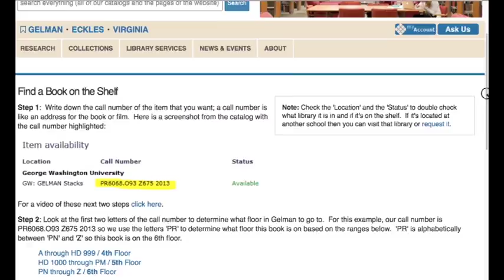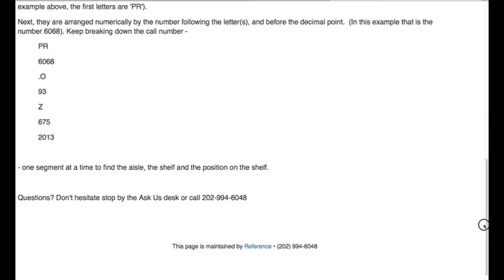JB video of AR